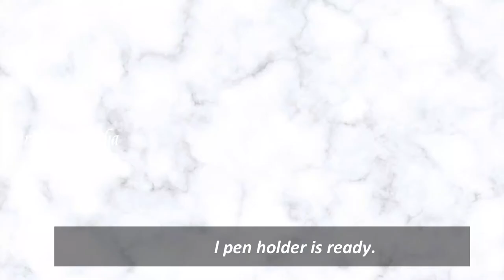Decoupage for beginners | Pen Holder | DIY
Make your own pen/ pencil holder from the waste or thrash products. It is one of the best out of waste ideas.
I made this from a oats tin with decoupage into a lovely pen holder for your study table
Materials required for this project.
1. Decoupage Napkin
2. Mod podge glue
3. Acrylic paint -white color
4. Brush
Decoupage Napkin
A special type of tissue paper, it has wide variety of design, this can be use in order to craft with decoupage technique.
Mod podge glue
It is a decoupage medium, it is a glue sealer and finish designed for art and craft project

• Mod Podge Water base Sealer, Glue and Finish
• Decoupage Butterflies, Birds and Flowers Napkin Tissue, Paper:
• Artist Acrylic Color Tubes White
• Faber-Castell Synthetic Hair Paint Brush